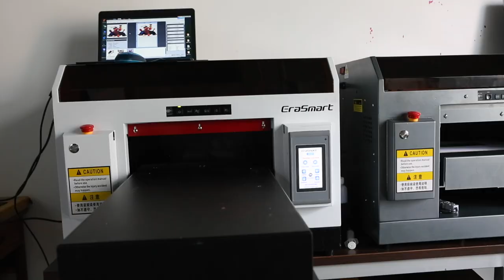How to print T shirts, T shirt printers, T shirt printing machines,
uv printer
UV Printed
T-Shirt Printer
3D Multifunction Printer
Flower Printer
Edible Food Printer
Ceramic Printer
CD&Card Printer
UV Coating Machine
Multifunction Printer
Consumables & Parts